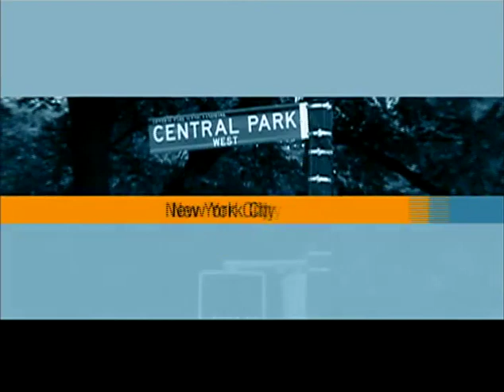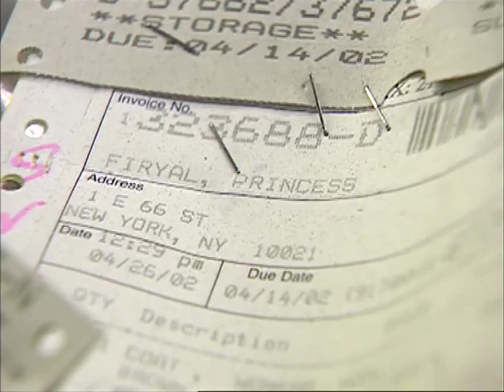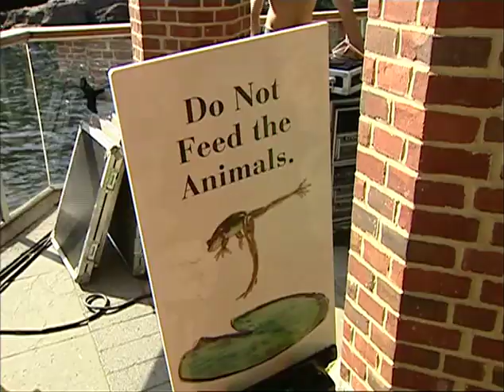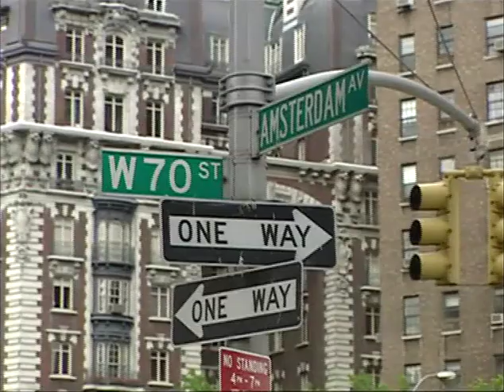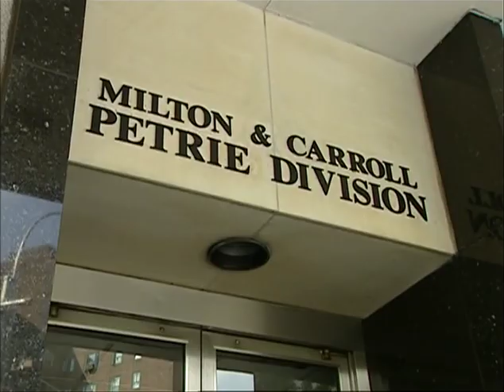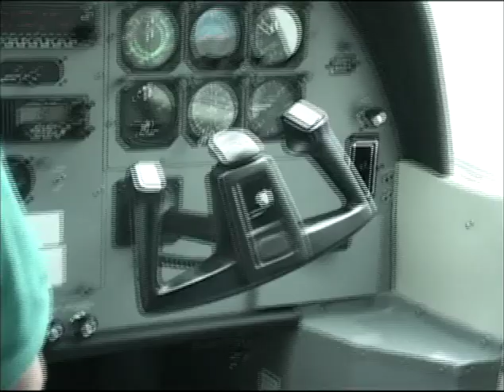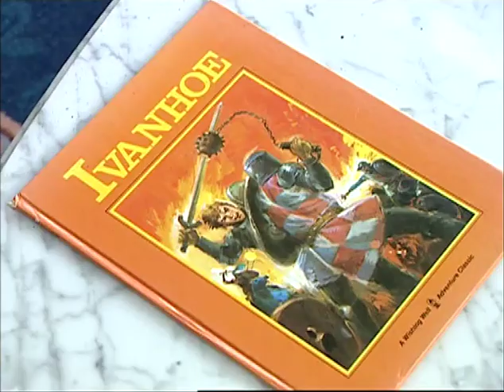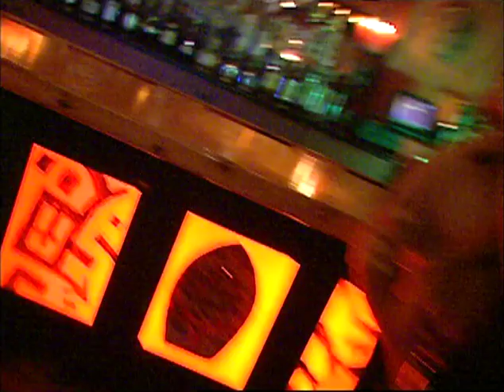Max and the city - Gulle Rijken // Max Westerman - NL subs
Liefdadigheidsfeestje in de Zoo
Als je in New york meer wilt weten over de 400.000 rijken die er wonen, moet je op stap met David Patrick Columbia, dè society journalist van New York. Max gaat met hem naar een liefdadigheidsfeestje in de Zoo in Central Park. Verzameld rond de arme zeehondjes legen de New Yorkse rijken er hun portemonnaies om de arme dieren de winter door te helpen. Lees het verslag van David Patrick Columbia over zijn avondje uit met Max.

New York's gulste gever
Verder ontmoet Max telgen van het superrijke Rockefellers-geslacht, Rick Hilton, de eigenaar van het gelijkgenaamde hotelketen en Carroll Petrie, een oudheid onder de filantropen. Deze door plastisch chirurgie opgelapte oma is misschien wel New yorks gulste gever. Niet alleen de zeehonden kunnen op haar rekenen, zelfs op ziekenhuizen en musea tref je haar naam.

Je eigen naam op een gebouw, museum of ziekenhuis?
In New york is het doodnormaal om een paar miljoen te schenken aan bijvoorbeeld het Metropolitan Museum. Dit museum is groter dan het Louvre en wordt compleet gefinancieerd door de rijken. Niet dat ze zulke enorme kunstminnaars zijn, maar je moet wat om je naam te vereeuwigen.

Wat kun je doen 5 miljoen?
Max wil ook wel ergens zijn naam op en laat zich adviseren door de rockefeller philantrophy advisers Dit bedrijf, ooit bedoeld om de vele telgen van het Rockefellers te leren geld te doneren aan goede doelen, helpt nu ook andere rijken. Max informeert wat voor goeds hij zoal kan doen met 5 miljoen dollar.

Op vakantie
Ook de New Yorkse rijken hebben rust nodig (geld weggeven kan erg vermoeiend zijn) en omdat Max zelf ook wel een paar dagen vakantie kan gebruiken, vertrekt hij naar de Hamptons, een paar dorpjes aan de kust op twee uur rijden van New York. Deze dorpen zijn de favoriete hang out van elke New yorker met teveel geld. Omdat Max niet wil onderdoen voor zijn 'nieuwe' vrienden (lees nieuwe rijken), gaat hij met het watervliegtuig. Bij aankomst staat een glanzende bolide voor hem klaar om hem te vervoeren naar een simpel huurhuisje..